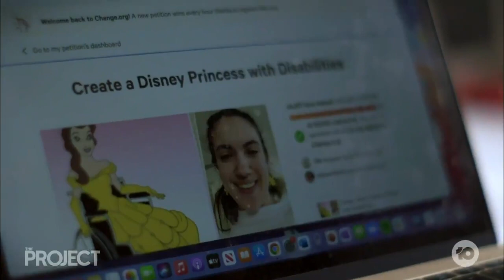Change.org/DisabledDisneyPrincess on The Project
Change.org/DisabledDisneyPrincess petition organiser Hannah tells her story to The Project (aired 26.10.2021)